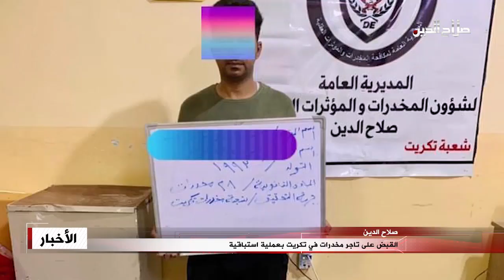القبض على تاجر مخدرات في تكريت بعملية استباقية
وبالانتقال الى ملف اجتماعي يثير الكثير من علامات الاستغراب والقلق بسبب نتائجه؛ فقد تم تنفيذ التحري الاصولي على دار احد المتهمين من المتعاطين والمروجين للمخدرات في قضاء تكريت حي القادسية؛ وتمكنت مديرية شؤون المخدرات والمؤثرات العقلية بصلاح الدين من القبض على المتهم؛ وضبط بحوزته كمية من حبوب كبتاجون المخدرة،واسلحة حيث تم توقيفه وفق المادة الثامنة والعشرين مخدرات، في وقت يطالب آهالي القضاء بحملة واسعة لانهاء خطر هذه الآفة مع توعية اجتماعية تشترك فيها جميع المرجعيات لمنع هذا الخطر من تهديد استقرار المجتمع.